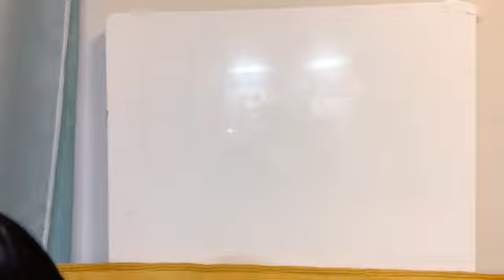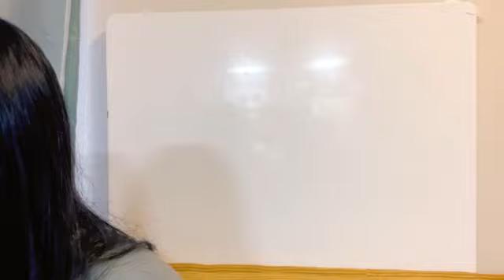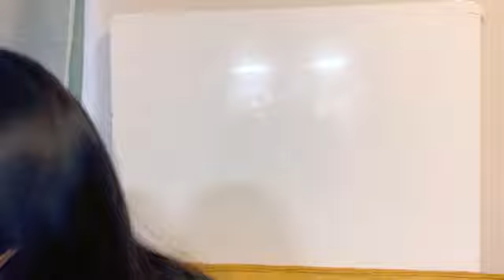48 TAKASHIMA YUA 2024年10月22日06時00分36秒 高島 柚愛（NGT48）